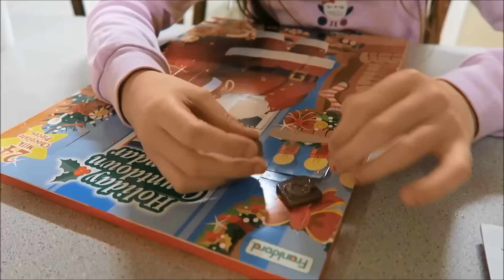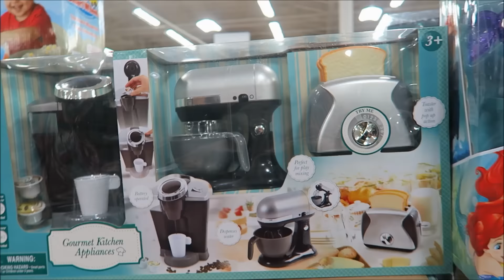Friday ~ Dec 9 2016